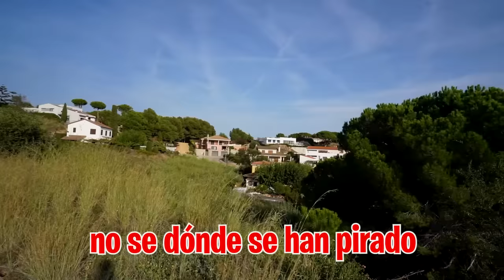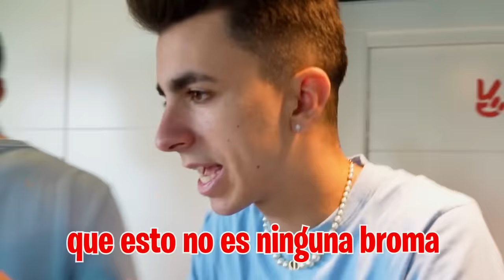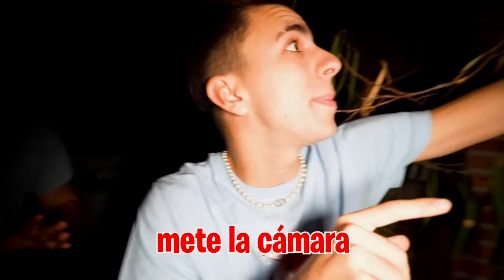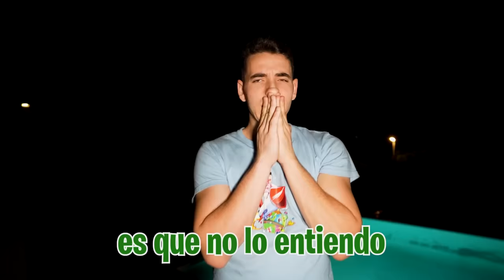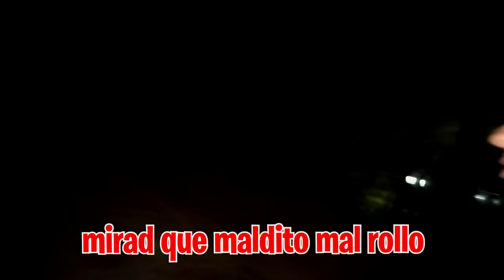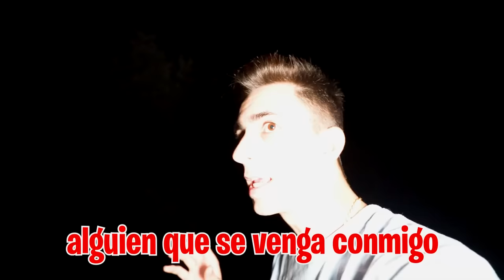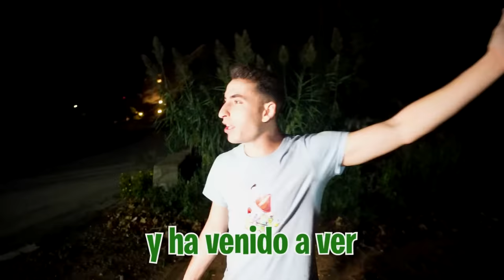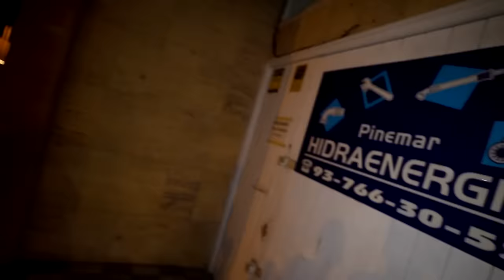BUSCAMOS A MI HIJA SECUESTRADA Y ENCONTRAMOS ESTO…*viene policia!*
LOS ABUSONES HAN SECUESTRADO A M HIJA Y NO SABEMOS A DONDE LA HAN LLEVADO. Pero ha llegado a casa un paquete misterioso y no sabemos que hacer con el.